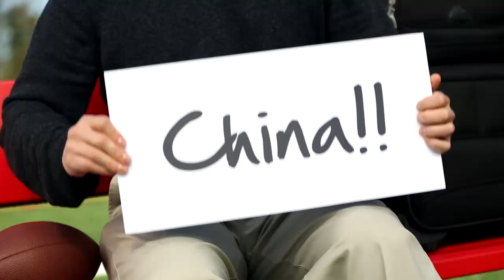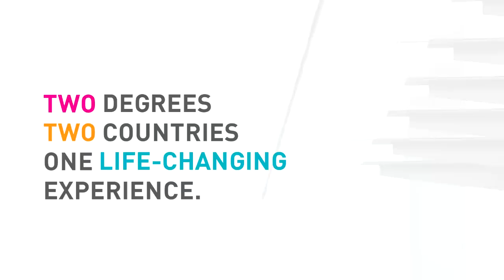SFU-Zhejiang University Computing Science Dual Degree Program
Students from the Simon Fraser University-Zhejiang University Dual Degree Program in Computing Science share their overseas experience in China.